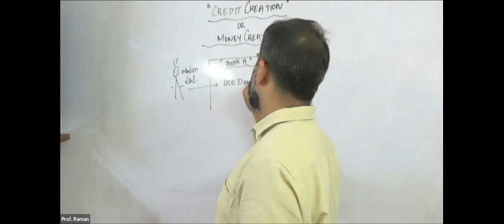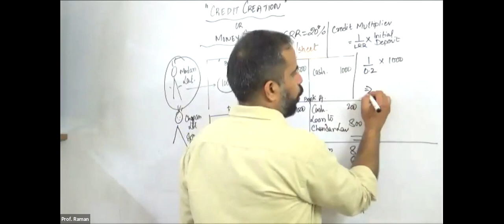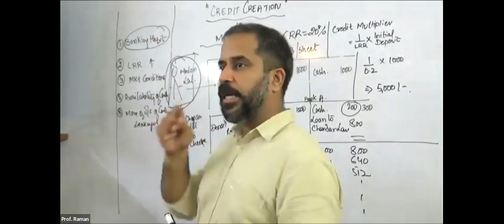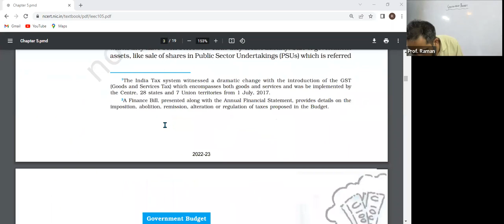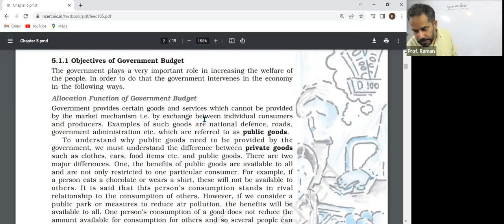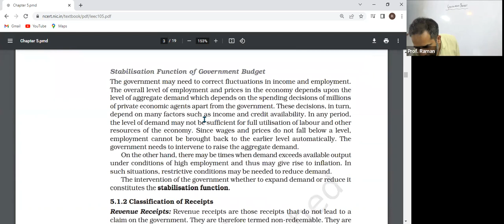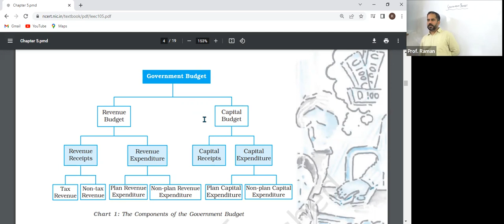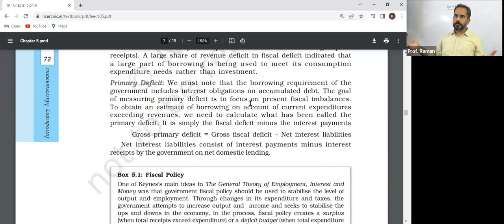CREDIT CREATION OR MONEY CREATION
Solutions Academy - A name known for its academic excellence since 1992